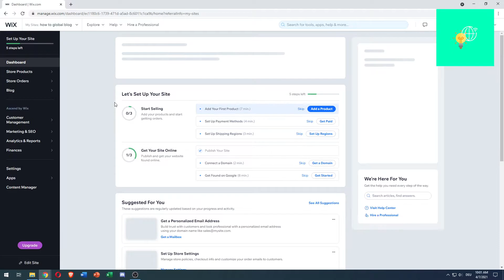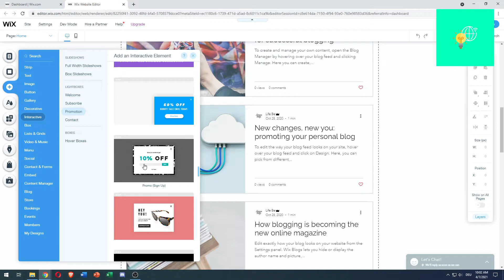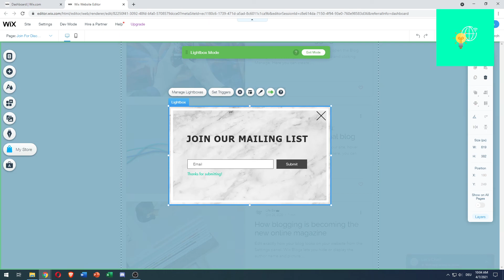How to Create a Newsletter in Wix (2021)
In this video i am showing you how to create and add your own newsletter or discount popup on wix in 2021.